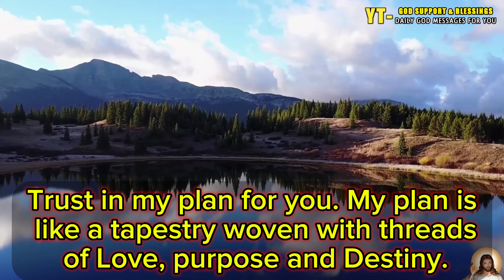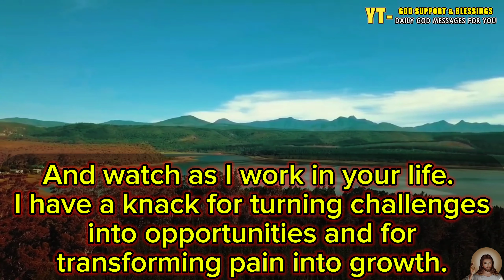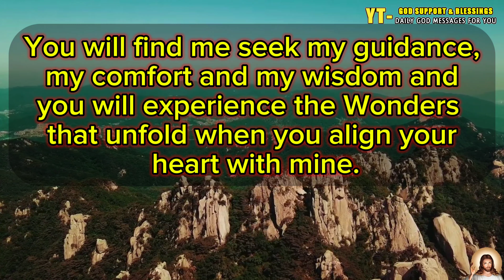👑 God message for me today 👉 MY CHILD YOU MUST BE PREPARED 🦋 God is saying to you today | God Helps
🛑 Suggested Videos 👇

THIS IS SERIOUS! PAY ATTENTION TO THIS URGENT SIGN | God's Message Now For You Today | God Helps

God Says: Don't Skip If You Need My Heaven | God's message today | Jesus Affirmations